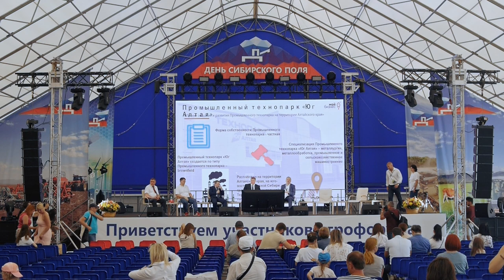Станислав Кедик, гендиректор «РЗЗ»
Подробнее:
АЛТАЙ АГРО 2022
Научно - практическая конференция для работников АПК
В рамках Дня Сибирского поля